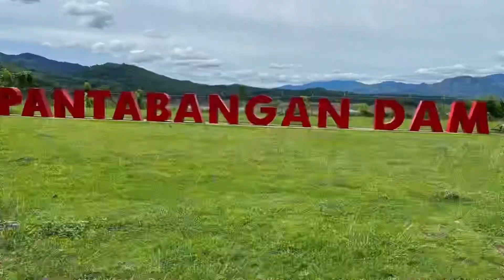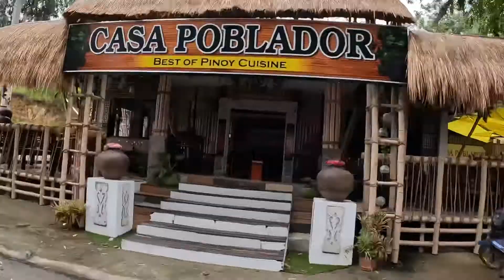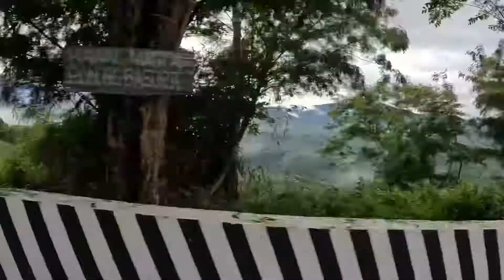Philippines Road trip to Baler, Aurora from San Jose City, Nueva Ecija (Part 1)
While in the Philippines I went on a road trip of  111km+ on a scooter and motorcycle from San Jose City, Nueva Ecija to Baler, Aurora with stops in between including Pantabangan Dam with my friends Patrick and Llance.

Such beautiful provinces to travel through. The roads have many twists and turns as we travelled up and down mountains to get to the Pacific Ocean. We only spent one night in a beachfront hotel so I hope to return some day and enjoy it for a longer period of time.